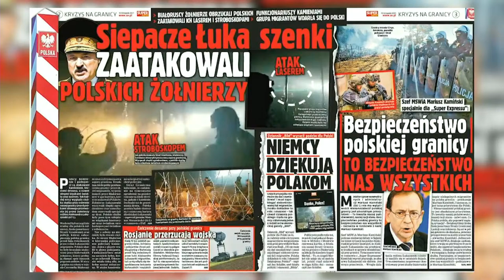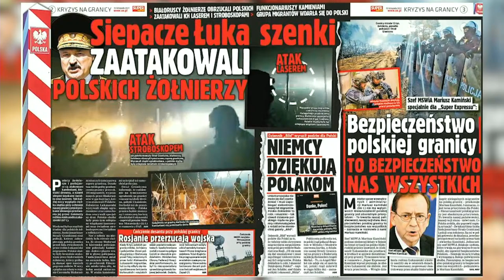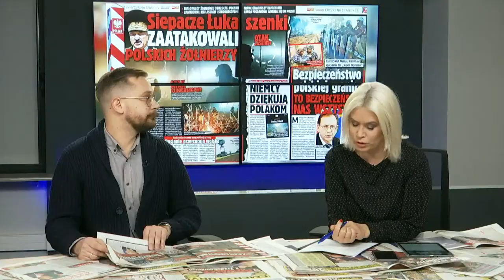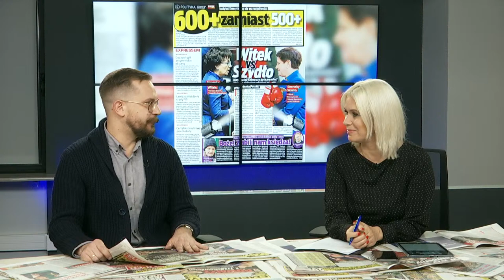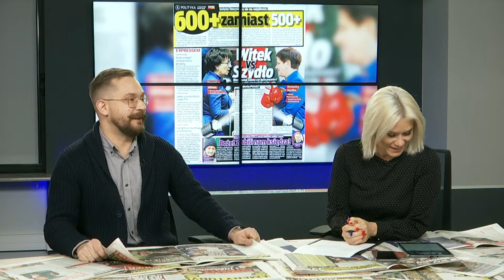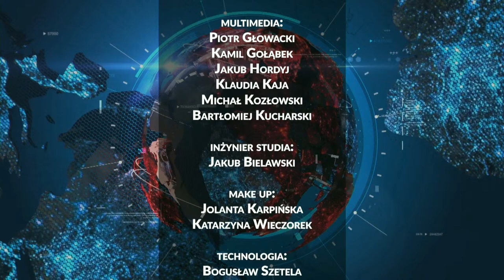Robert BIEDROŃ, Renata MIEŃKOWSKA-NORKIENE, Krzysztof GAWKOWSKI [NA ŻYWO ]Super Raport, Sedno Sprawy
Już poniedziałek 15 listopada u Kamili Biedrzyckiej i Jacka Prusinowskiego pojawią się ciekawi goście. Gośćmi Super Raportu będą Robert Biedroń - współprzewodniczący Nowej Lewicy oraz politolog dr hab. Renata Mieńkowska-Norkiene. W Sednie Sprawy - Krzysztof Gawkowski